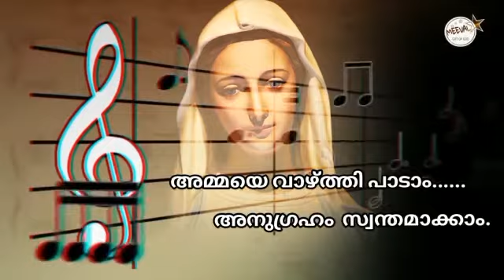MARIAN SYMPHONY 2020 ll ENTRY NO: 10